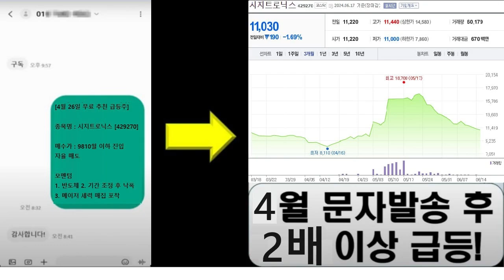‘불법 대북송금’ 김성태 전 쌍방울 회장 오늘 1심 선고